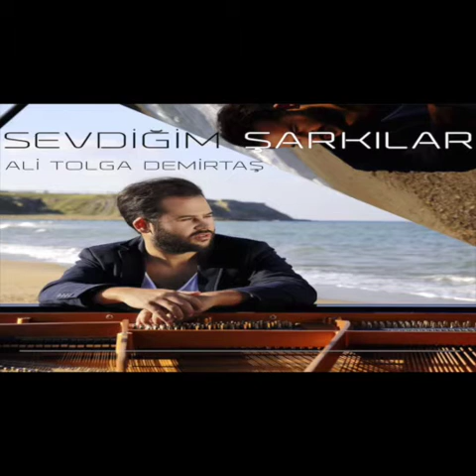Gül Nihal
Piano: Ali Tolga Demirtas